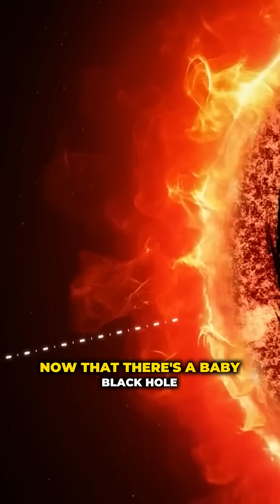Unravel the Mysteries of Celestial Giants!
Discover the breathtaking secrets of ancient stars! Rather than going out with a bang, these titanic celestial bodies implode, forming tiny black holes at their cores while keeping their outer layers intact. Imagine witnessing this cosmic dance, where a newborn black hole starts to feast on its star from the inside out. The resulting brilliance creates a disc of hot material spinning at nearly the speed of light, emitting staggering amounts of radiation. It's a spectacle where pressure joins forces with gravity, turning stars into glowing galactic wonders. Buckle up for a cosmic journey that challenges everything you thought you knew about the lifecycle of stars!